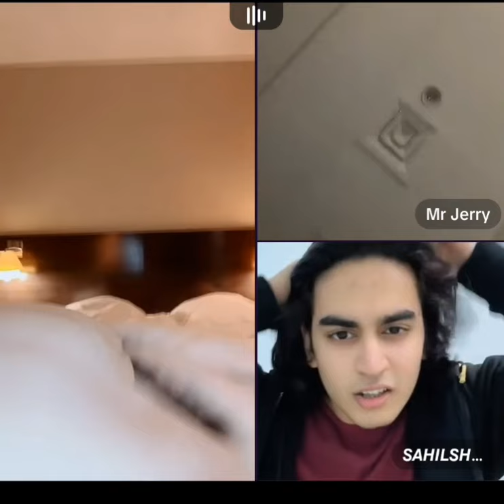Waliullah and Jerry da khokli jeni sara gapshap entertaining video tar akheera ogory